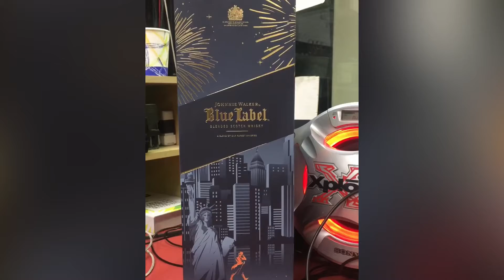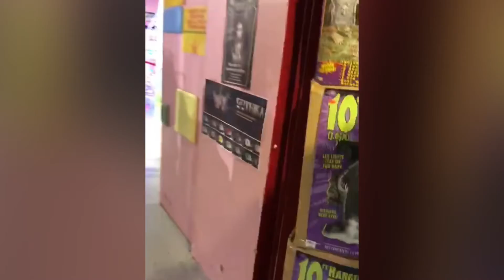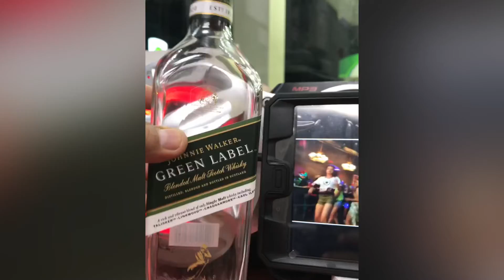TIME IS RUNNING OUT 17